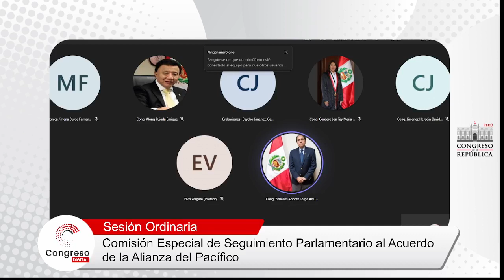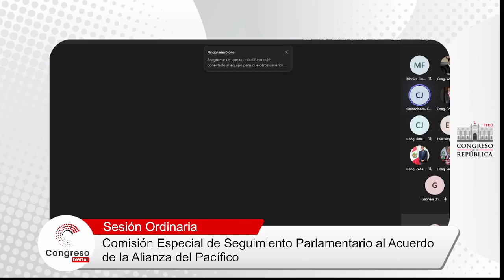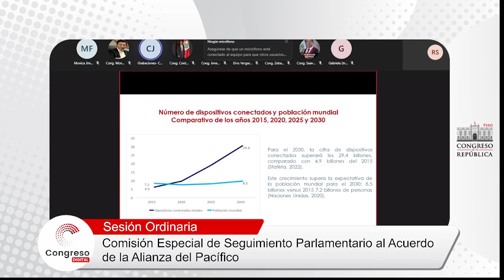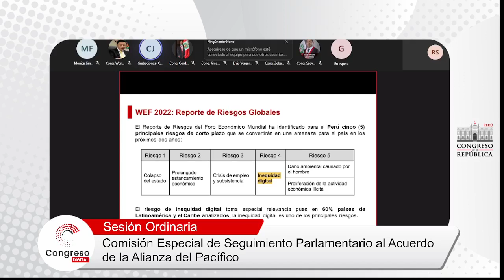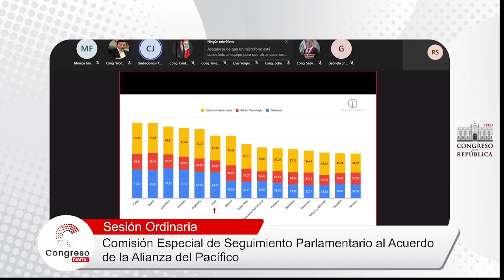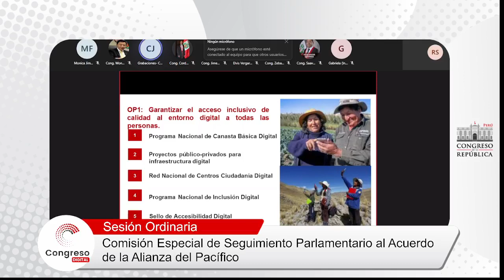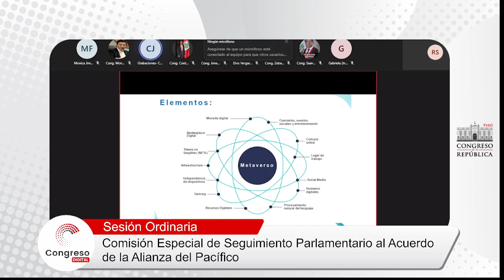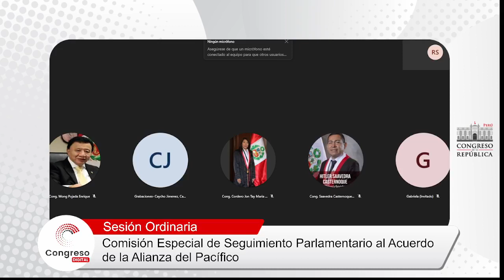COMISIÓN ESPECIAL DE SEGUIMIENTO PARLAMENTARIO AL ACUERDO DE LA ALIANZA DEL PACIFICO | 04/01/23